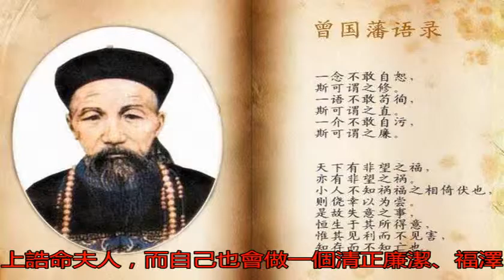為什么有那么多人崇拜曾國藩？看他的“做官之道”就明白了_曾家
原標題：為什么有那么...